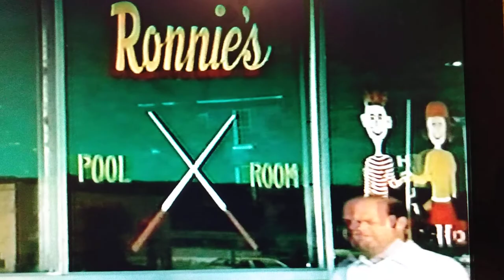Car Jump scene filmed in Shelby and Spindale N.C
Clip from Earl Owensbys "Death Driver"